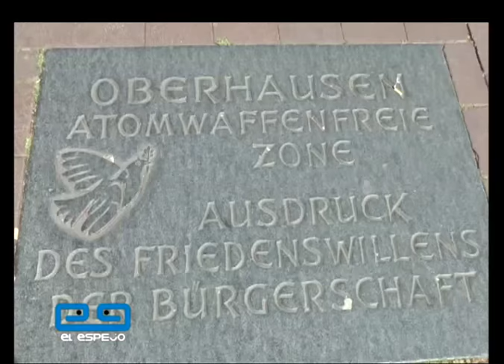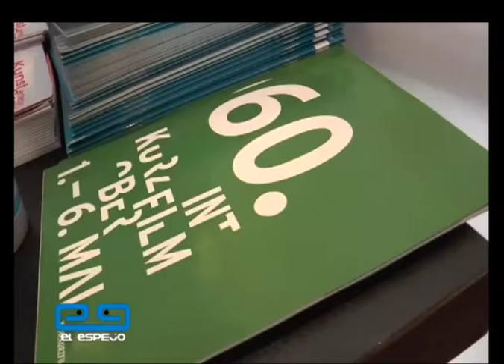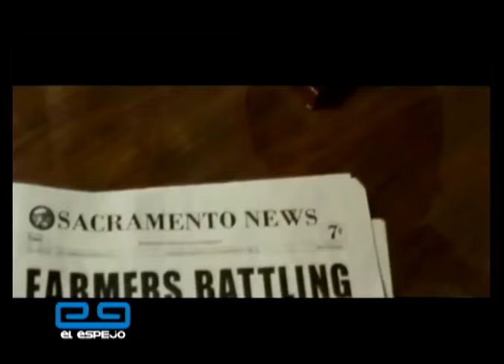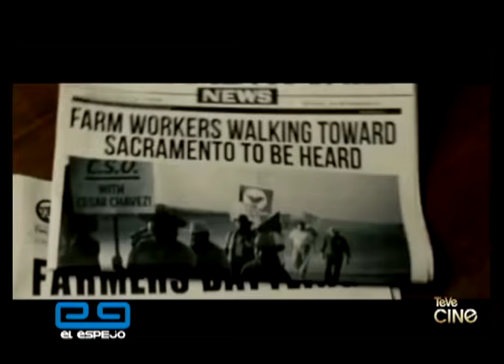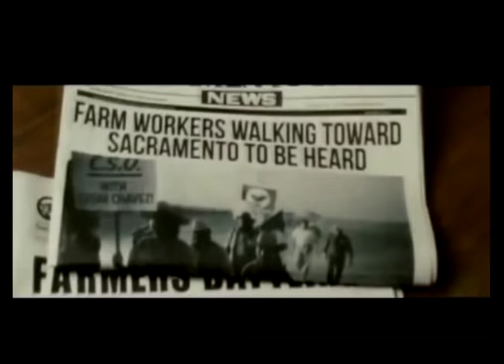El Espejo en la BERLINALE 2